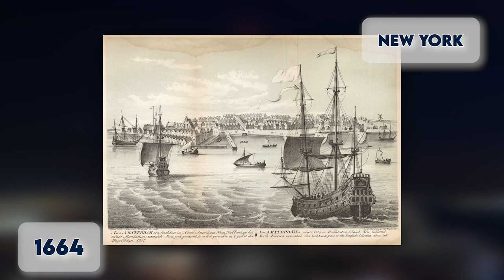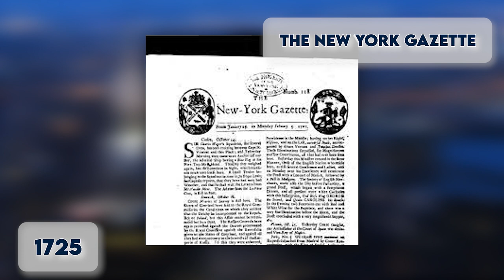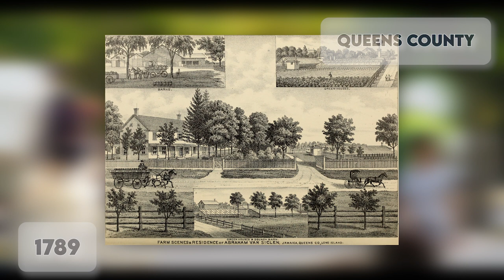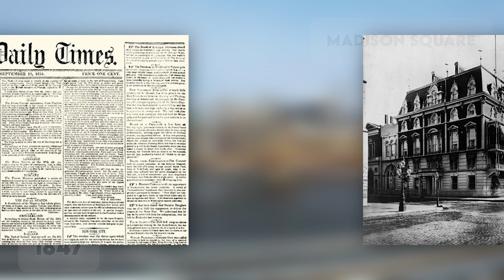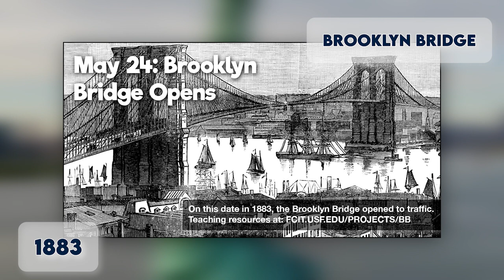Evolution Of New York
In 1524, Giovanni da Verrazano, an Italian explorer of North America, in the service of King Francis I of France, discovered New York Harbor. In 1609, an English sea explorer and navigator named Henry Hudson sailed up the Hudson River. Then in 1624, the Dutch founded the first permanent trading post. The Dutch built a little town on the southern tip of Manhattan Island, which was called New Amsterdam, and it flourished by selling skins. The settlers sold otter, beaver, mink, and seal skins.
In 1626, the settlement’s first governor-general, Peter Minuit, purchased the much larger Manhattan Island from the natives for 60 guilders in trade goods such as tools, farming equipment, cloth, and wampum (shell beads).
The first enslaved Black people arrived in 1628. Enslaved people played a major role in building the colony. In 1635 the Dutch built a fort called Fort Amsterdam, which the British later renamed Fort George.